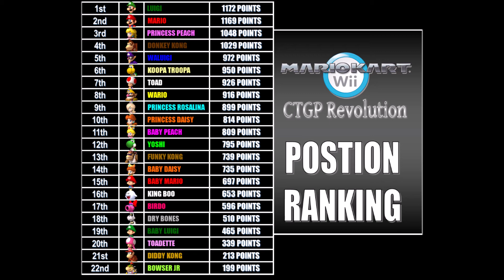Episode 180- Mario Kart Wii Balloon Battle 8: Yoshi Eggs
Mario Revolution Episode 180 Mario Kart Wii Yoshi Eggs 1st Round
Mario Kart Wii Yoshi Balloon Battle